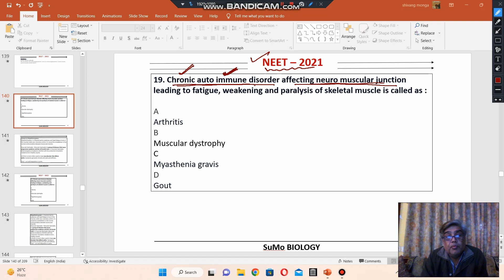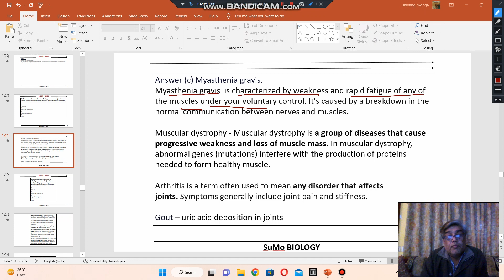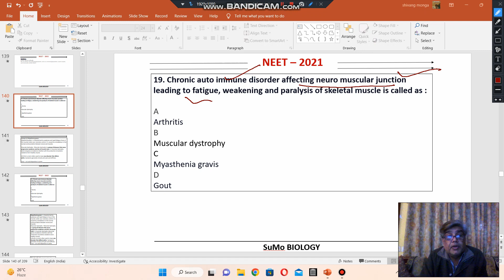Chronic auto immune disorder affecting neuro muscular junction leading to fatigue, weakening and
Chronic auto immune disorder affecting neuro muscular junction leading to fatigue, weakening and paralysis of skeletal muscle is called as :

A
Arthritis
B
Muscular dystrophy
C
Myasthenia gravis
D
Gout

Myasthenia gravis  is characterized by weakness and rapid fatigue of any of the muscles under your voluntary control. It's caused by a breakdown in the normal communication between nerves and muscles.

Muscular dystrophy - Muscular dystrophy is a group of diseases that cause progressive weakness and loss of muscle mass. In muscular dystrophy, abnormal genes (mutations) interfere with the production of proteins needed to form healthy muscle.

Arthritis is a term often used to mean any disorder that affects joints. Symptoms generally include joint pain and stiffness.

Gout – uric acid deposition in joints